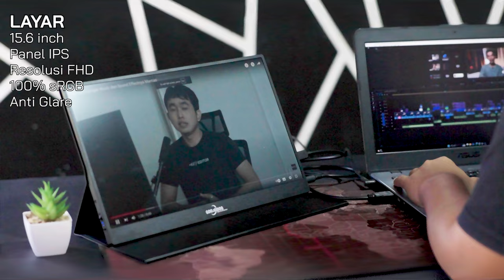Cuma 1.3 Juta, HP BISA JADI PC?! - Monitor GAMING 15" PORTABLE Goojodoq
UBAH HP JADI PC CUMA 1.3 JUTA !! - Monitor GAMING 15" PORTABLE Termurah Goojodoq

Yo guys!
Buat kamu yang pengen punya monitor GAMING PORTABLE tapi budgetnya terbatas, Goojodoq Portable Monitor bisa jadi pilihan yang pas. Dengan harga 1.4 juta, kamu udah bisa dapet monitor 15.6 inch dengan resolusi FHD dan color gamut mencapai 100% sRGB. Artinya, dipake buat editing atau design grafis juga bisa banget. Selain itu, kamu bisa sambungin HP mu buat jadi PC dadakan lo!

Penasaran monitor ini bisa diapain aja? Simak videonya sampai habis

0:00 Intro
0:10 Kenapa harus punya portable monitor?
0:38 Contoh penggunaan
2:00 Spesifikasi
3:07 Berat dan dimensi
3:18 Paket penjualan
3:37 Kesimpulan
4:09 Jadi, apakah worth it?